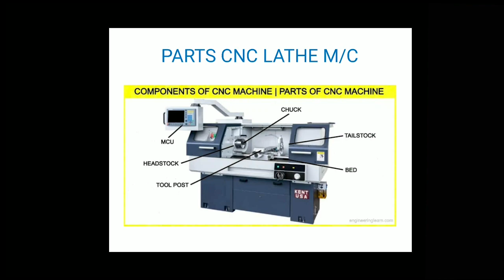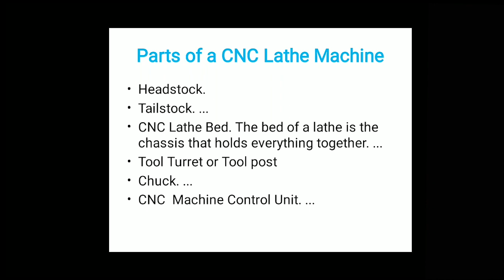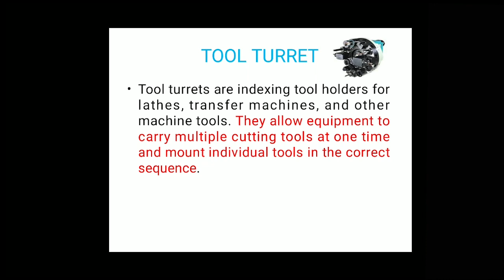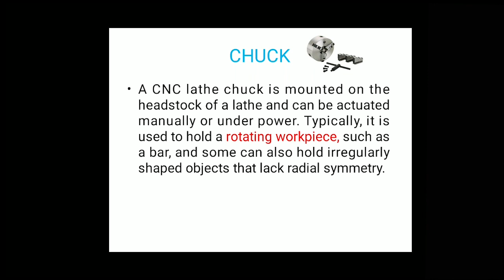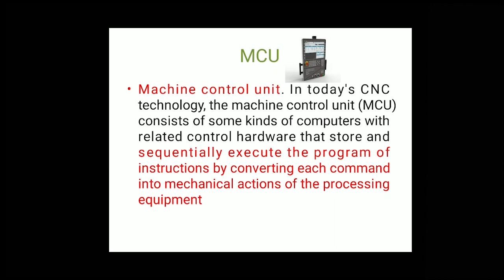and its parts